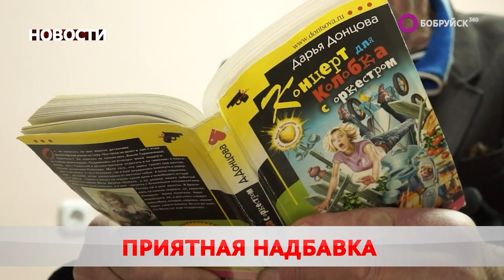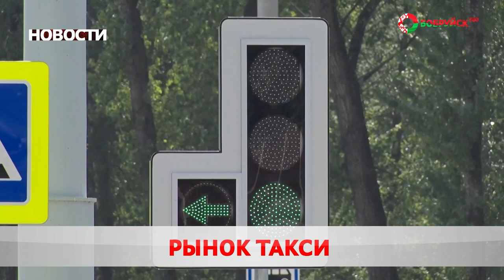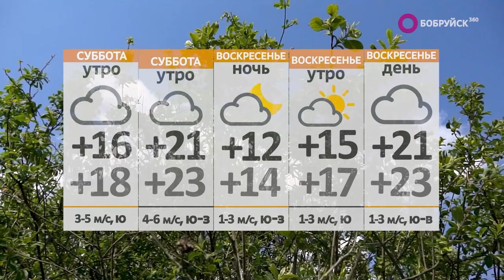Новости 01 09 23